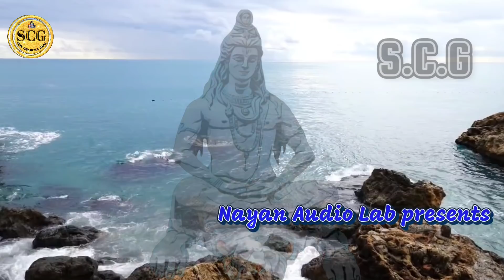Sajna lai da gangajal | shiv charcha | shiv charcha song | shiv charcha geet | shiv charcha bhajan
Title:-  Sajna lai da gangajal | shiv guru | shiv charcha | shiv charcha gana | shiv guru song | shiv guru geet | Mukesh Nandan

Song- Sajna lai da gangajal
Singer-Pammi Shandilya
Lyrics- Pammi Shandilya
Music director- Mukesh nandan
Recording Studio-Nayan audio lab muzaffarpur
Company/Label- shiv charcha gana
All types of copyright-  Mukesh nandan by shiv charcha gana